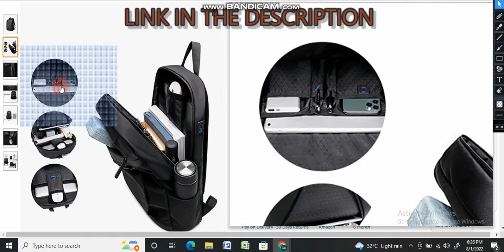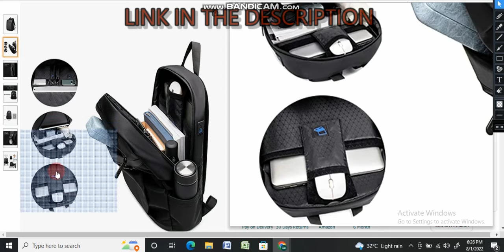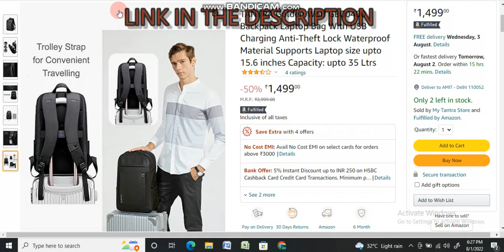Backpack Laptop Bag | UNDER 1500/- WORTH IT?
HI FRIENDS

MY CHANNEL BELONGS TO SMART APPLIANCE & GADGETS AND UNIQUE.

Backpack Laptop Bag With USB Charging Anti-Theft Lock Waterproof Material Supports Laptop size upto 15.6 inches Capacity: upto 35 Ltrs